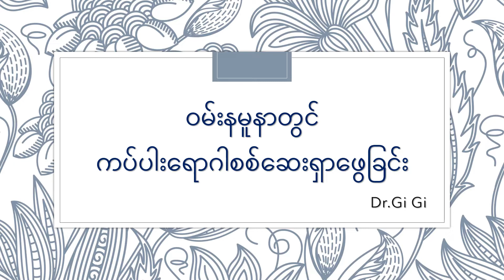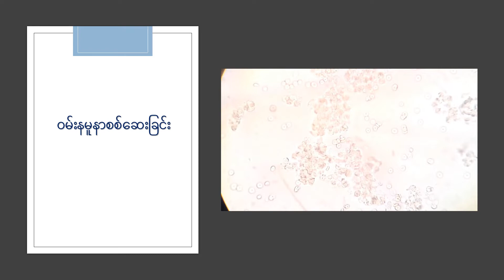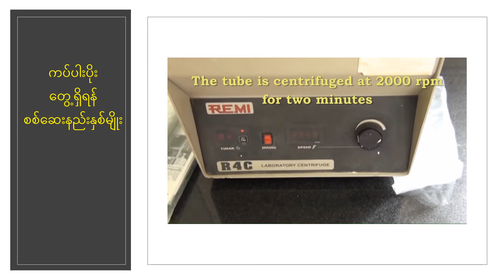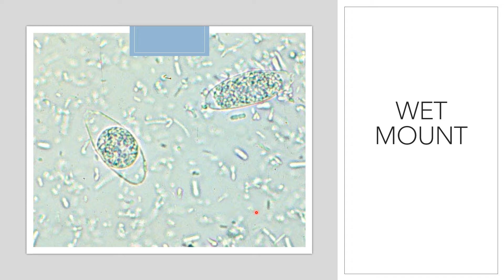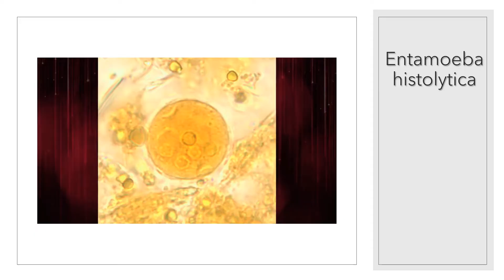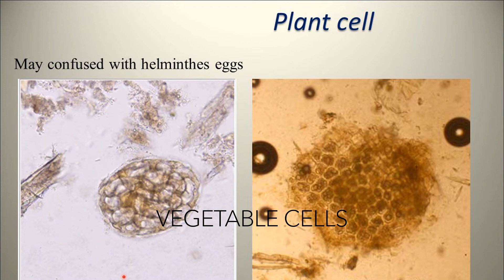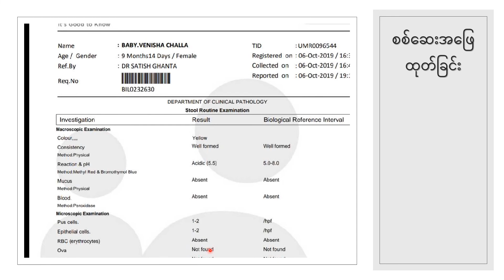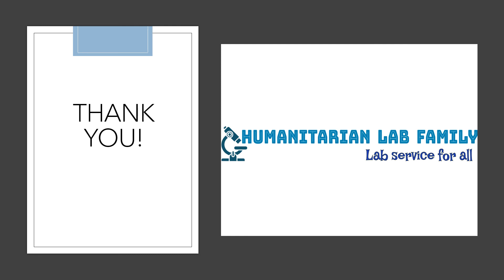051-BLS-ဝမ်းနမူနာ စစ်ဆေးခြင်းနှင့်အဖြေထုတ်ခြင်း (Findings and Interpretations)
ပြည်သူ့ကျန်းမာရေးပြဿနာများအနက် ကပ်ပါးကောင်များကြောင့်ဖြစ်သောရောဂါဝေဒနာများကိုစစ်ဆေးရှာဖွေရန်နည်းလမ်းများသည် ရိုးရှင်းလွယ်ကူသဖြင့် နားလည်တတ်မြောက်ထားပါက လွယ်လင့်တကူကုသနိုင်မည်ဖြစ်သည်။

သင်ခန်းစာအပြီးတွင် ဝမ်းနမူနာစစ်ဆေးနည်းများကို လက်တွေ့အသုံးချပြီး စစ်ဆေးပြီးတွေ့ရှိချက်များကို မှန်ကန်စွာအဖြေထုတ်နိုင်ရမည်။

00:00 Stool RE တွင် ကပ်ပါးပိုးတွေ့ရှိနှုန်း
01:35 ဝမ်းနမူနာစစ်ဆေးခြင်းလုပ်ငန်းစဥ် သရုပ်ပြ
05:10 စစ်ဆေးရသည့် finding များ
07:15 စစ်ဆေးရန်နည်းလမ်း (၂) မျိုး (10% formal-saline)
11:40 Zinc sulfate technique
13:10 Formal-ether technique
15:01 စစ်ဆေးရန် နည်းလမ်း (၂) မျိုး (saline, iodine)
26:38 Artifacts များကိုသတိပြုခြင်း
30:56 အဖြေရလဒ်နမူနာ
36:22 Take Home Message!